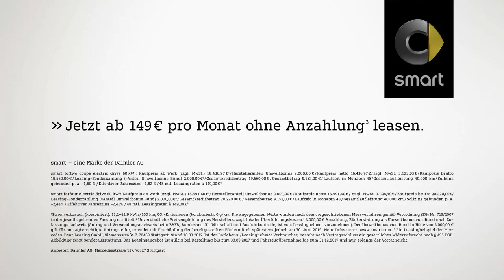Smart Electric Drive - Solarium